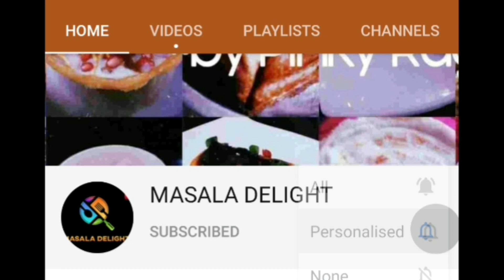VANILLA CAKE | बिना कोई अंडे व बिना कोई ओवन के बनाए वनीला केक बड़ी ही आसानी से कढाई में।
कढाई में बनाए वनीला केक बहुत ही आसान तरीके से, बिना ओवन और बिना अंडे के।
उम्मीद है आपको रेसेपी पसंद आयेगी।

OTHER CAKE RECIPES:-